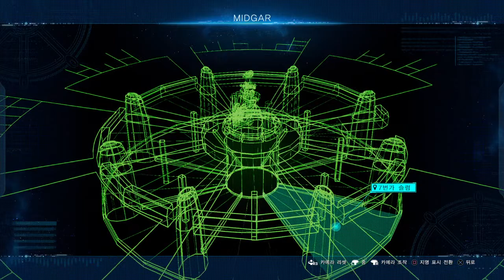Final Fantasy 7 REMAKE Gameplay Walkthrough Part 3 FULL GAME [720p HD 60FPS PS4] - No Commentary